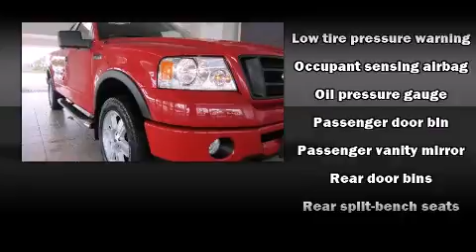2008 Ford F-150 in Melbourne, FL 32901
Rosner Chevrolet
800 S Harbor City Blvd

The 2008 Ford F-150. With less than 20,000 miles on the odometer, you can be confident that this pre-owned vehicle will provide you reliable transportation. A 5.4 liter V-8 engine pairs with a sophisticated 4 speed automatic transmission, providing a smooth and predictable driving experience. Four wheel drive allows you to go places you've only imagined. Top features include air conditioning, variably intermittent wipers, a rear step bumper, tilt steering wheel, and much more. Passengers are protected by various safety and security features, including: dual front impact airbags with occupant sensing airbag, ignition disabling, and 4 wheel disc brakes with ABS. A Carfax history report indicates just one previous owner. We pride ourselves on providing excellent customer service. Stop by our dealership or give us a call for more information.